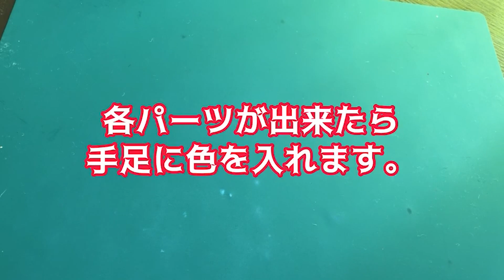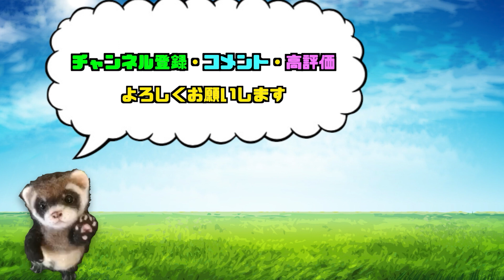一緒に作ろう！リアル可愛いチワワ【丁寧で分かりやすい立ち姿の作り方】羊毛フェルトわんこ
わたわたペットが心を込めて手作りしている
羊毛フェルトわんこ！皆様と一緒に手作りしてるつもりで、わかりやすく丁寧に立ちポーズの作り方を紹介してます。
一緒に作ろう！可愛いチワワのNo.1お顔の作り方をみて　お顔を作ってからご覧になってくださいね。
心を込めて手作りした作品は　とても　愛おしく癒されますよ。
是非　最後まで頑張って　可愛い我が子の分身を手作りしてください。